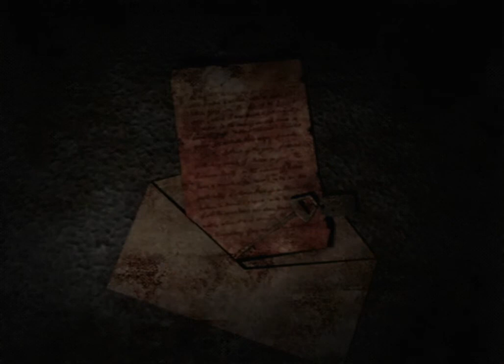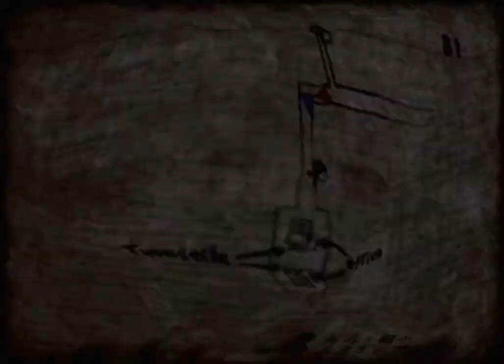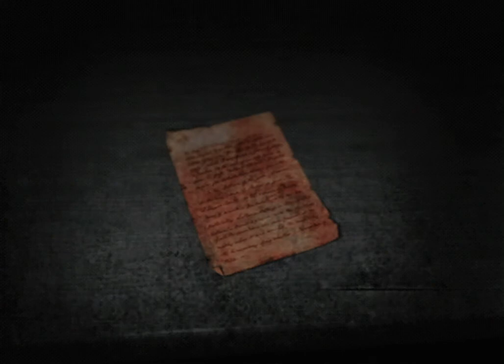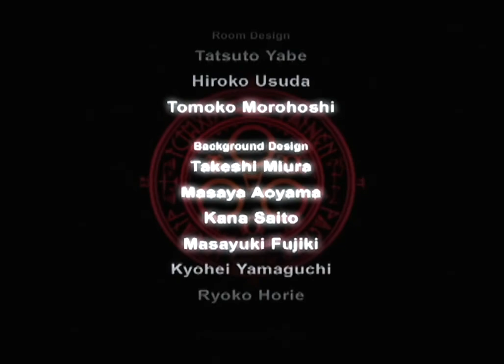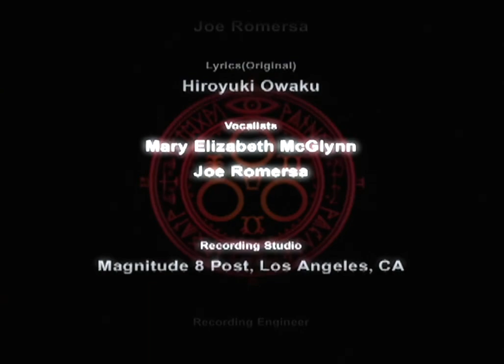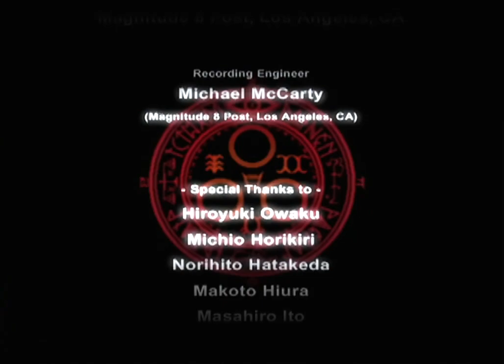[PS2] Silent Hill 4: The Room (Any% Speedrun) - 53:07